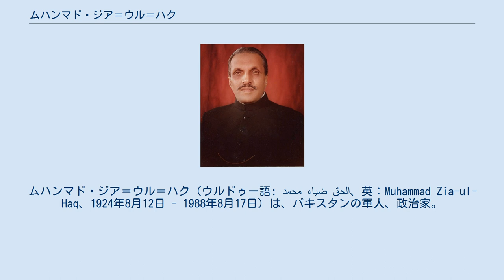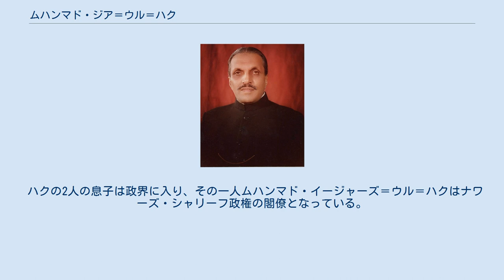ムハンマド・ジア＝ウル＝ハク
インド・パンジャーブ州出身の人物
ムハンマド・ジア＝ウル＝ハク（ウルドゥー語: محمد ضياء الحق‎、英：Muhammad Zia-ul-Haq、1924年8月12日 - 1988年8月17日）は、パキスタンの軍人、政治家。
第6代大統領。
クーデターで軍事政権を樹立した独裁者であり、大統領在任中は核開発やイスラム化と経済の自由化を推し進め、核拡散やソ連のアフガニスタン侵攻に対するムジャヒディンの支援に直接関与した。
その後、政治が不安定化する中で事故死した。
名前について一部専門家や一部団体は、「ズィヤーウル・ハック」との表記を用いている。
 イギリス支配下のインドに、英印軍総指令部に勤めるムハンマド・アクバルの子として生まれた。
シムラーとデリーで教育を受けた。
1943年英印軍に入り第二次世界大戦に従軍した。
パキスタン独立後パキスタン軍に入り、少将となる。
1962年から1964年までアメリカ合衆国陸軍で学び、帰国後士官学校教官となる。
1965年の第二次印パ戦争では戦車隊の司令官となった。
1967年から1970年まで（黒い九月事件（ヨルダン内戦）当時）ヨルダンに派遣されてヨルダン軍を訓練した。
1973年、ムルターンの第1機甲師団司令官。
1975年中将に昇進した。
 1976年にはズルフィカール・アリー・ブットー首相により、先任の将軍たちを飛び越して陸軍参謀長に抜擢された。
 当時ブットー首相は失政批判にさらされ、与党パキスタン人民党（PPP）内にまで批判が増していった。
党内の対立者アフマド・ラザー・カスーリーが狙撃され父が死亡する事件が起こり、ブットーが指図したのではないかと疑われた。
また北西辺境州とバローチスターン州の混乱収拾のために派遣された軍隊が虐殺を行ったと非難された。
1977年の選挙では与党が勝ったが、不正があったと訴えられ、混乱はさらに増した。
イスラム教指導者たちもブットー退陣を主張した。
 この中で1977年7月5日、ハク配下の軍隊がクーデターを決行し、無血のうちに成功した。
ブットーと閣僚たちは逮捕された。
戒厳令が敷かれてハクが戒厳司令官となり、国会を解散し憲法を停止した。
選挙のやり直しを約束したが、結局は無期限延期された。
一部政治家は不正の疑いで政治活動を禁止された。
 ブットー夫人らはクーデターが無効であるとして訴えたが、最高裁判所は「当時の政治的混乱では必要な措置であった」として合法とした。
 ブットー政権崩壊後もファザル・イラーヒー・チョードリー大統領は職に留まったが、任期満了により1978年9月16日辞任した。
後を継いでハクが大統領に就任した。
その後7年にわたり彼は憲法に代わる大統領令を度々出して大統領権限を強化した。
 1979年4月4日、ブットーは暗殺の罪により最高裁判所から有罪判決を受け、処刑された。
これは現在では政治主導の判決といわれている。
 ハクは大統領としてまずバローチスターン州の分離主義運動に直面したが、封建的軍閥を経済援助などで懐柔した。
また軍の有力者ラヒームッディーン・ハーン将軍をバローチスターン州の戒厳司令官に任じ、ラヒームッディーンの政策により封建支配階級は政治から完全に切り離されることになった。
 ハク政権下ではブットー時代の国有化政策は次第に撤回され、パキスタン経済の自由化が成功し、1977年から1986年の国民総生産は平均6.2％という世界的にも高い経済成長率を記録した。
 ハクは1980年、国会に代わり大統領諮問機関、マジュリセ・シューラー（Majlis-e-Shoora：上院）を設置することにした。
メンバーは全員が大統領により指名された。
 ハク政権はそれまでのイギリス的法体系に代わり、シャリーア（イスラム法）体系を導入していった。
まず1979年、シャリーア法廷を設置した。
さらに右手の切除、石打ち死刑などの刑罰が導入された。
1980年代にも刑法の改訂が数回行われ、イスラムに関する不敬や、異端派アフマディーヤがムスリムと自称することなどが禁じられた。
またハク自身はシーア派に対しても敵対的と見られていた。
 1984年には国民投票を実施し、ハク大統領およびイスラム法の導入に対する賛否を問うた。
結果は95%以上が彼を支持した。
さらにアフマディーヤの活動を禁止...